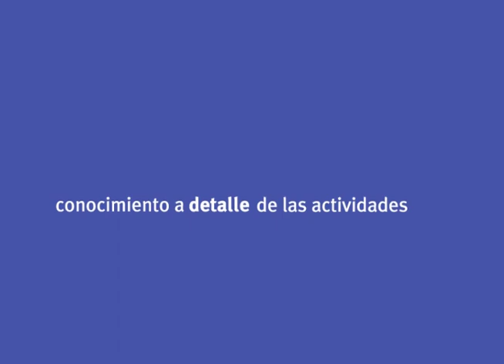IBOPE AGB Mexico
Motion Graphics for Idea's Project. Client: IBOPE AGB Mexico (2010)